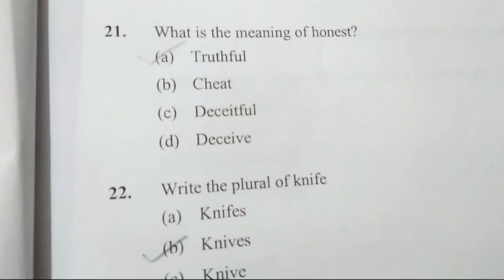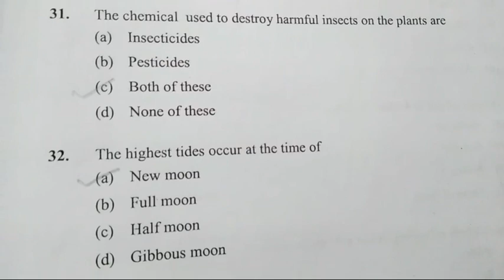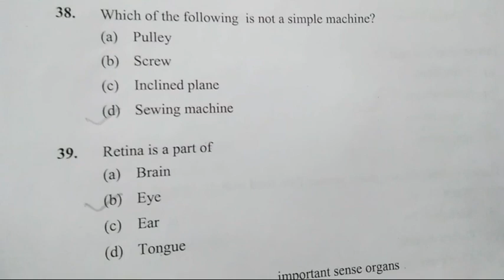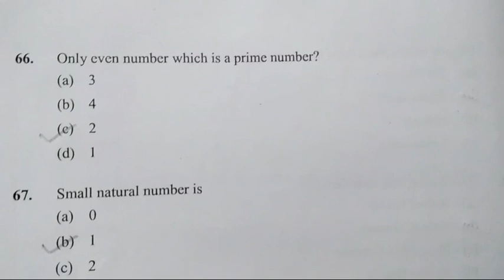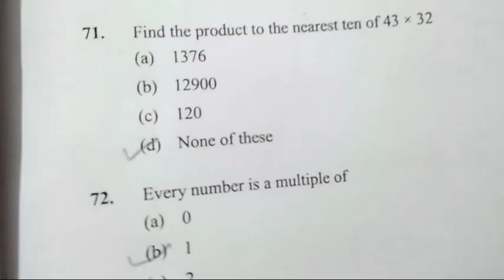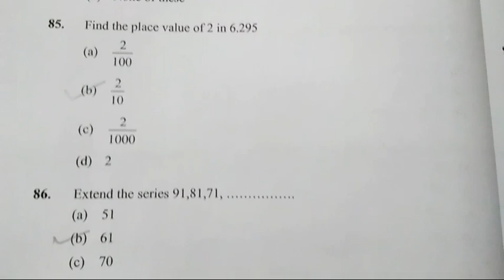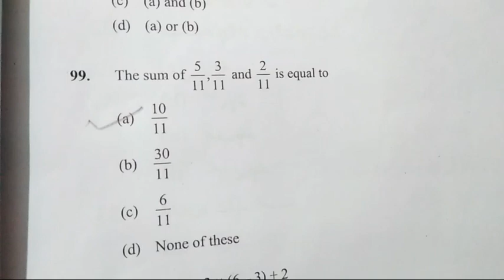6 th Class Entrance Exam A M U 2018 Solved Question Paper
Class6 Entrance Exam A M U 2018- Solved Question Paper